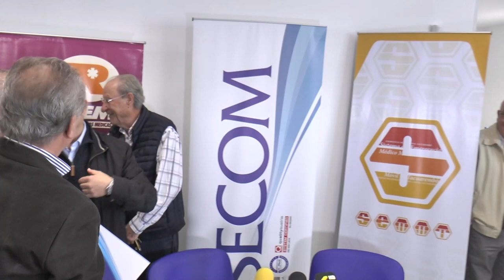Palabras de Juan Carlos López en el marco de la firma de convenio SECOM y SEMMT en Tacuarembó